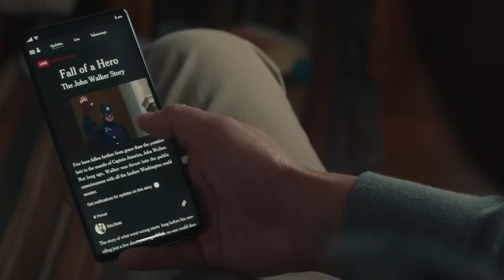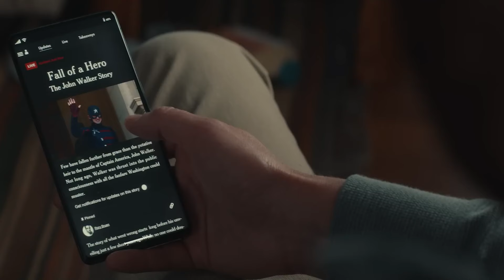The Thunderbolts* trailer looks...fun?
You gotta pronounce the asterix. I fully support our new depressed Avengers.